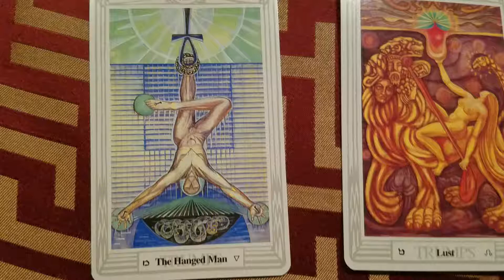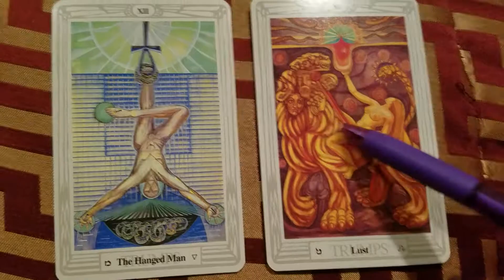Symbols Thoth Tarot Deck